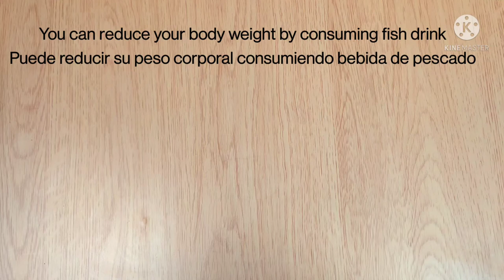The drinks after breakfast and shortened bye for your hometown forever. Weight loss without sport an